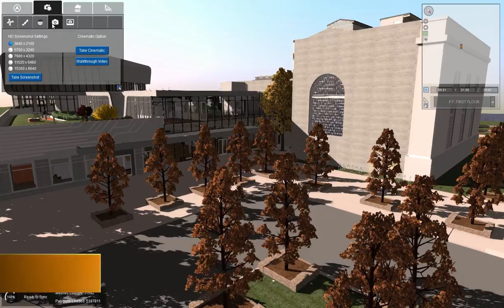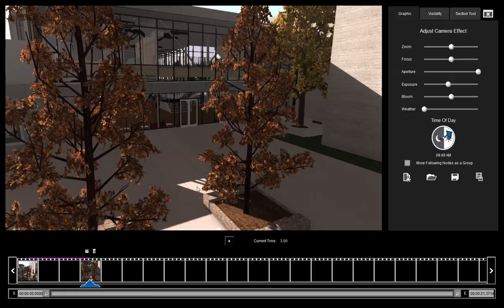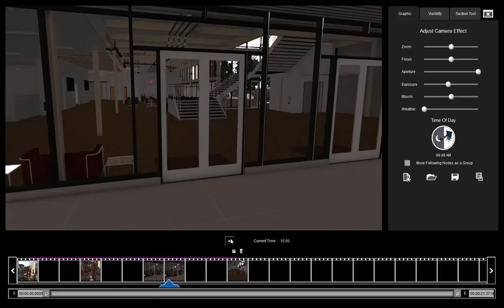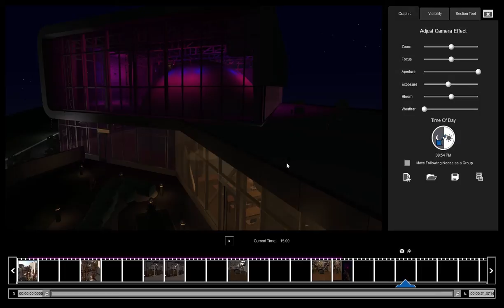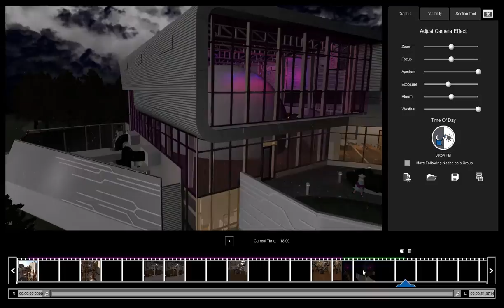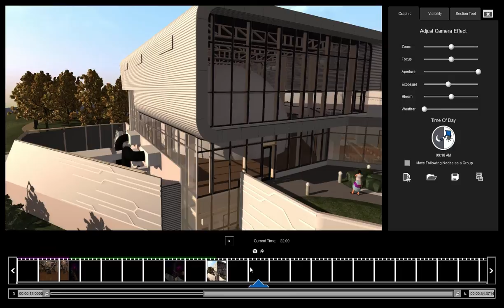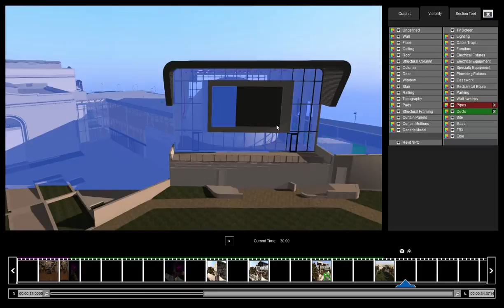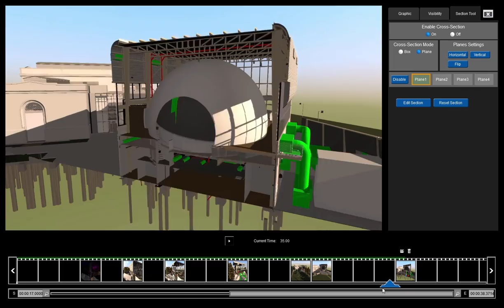Fuzor Cinematic Editor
This video will demonstrate some of Fuzor's features while using the cinematic editor.